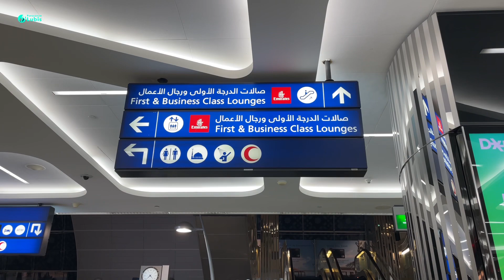TIPS AGAR GAK KESASAR DI BANDARA TRANSIT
3 Tips Agar Gak Kesasar di Bandara Transit Internasional